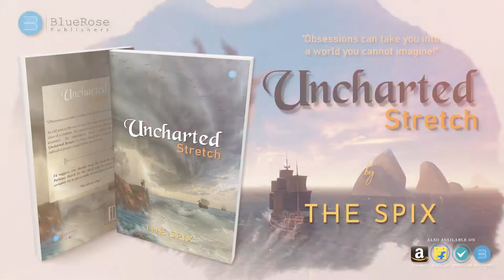Uncharted Stretch by The Spix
About the Book -:
“Obsessions can take you into a world you cannot imagine!”
An old man at the sea for over 50 years trying to find the faintest clues of a creature. He strives to prove the obscure nature of its existence. An expedition filled inexplicable adventure, Uncharted Stretch is a story about how a bunch of fanatically enthralled people would follow their dream.

About the Author -:
I’d suggest, one should read the book to know me. Perhaps, that’d be the ideal way to connect. I will certainly try to put a smile on your face; so, let’s leave it on the story, shall we? “We All Are One”